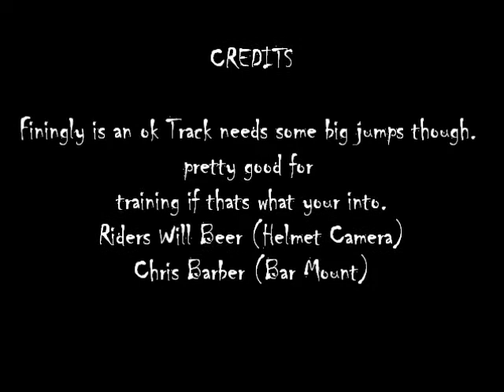Finingly Doncaster Motoparc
First time I have riden at DMP, its an ok track pretty good for training with nice corners when you get into it. It could do with some bigger better jumps but worth a visit. Video has a cool bar mount. Riders Will Beer and Chris Barber.